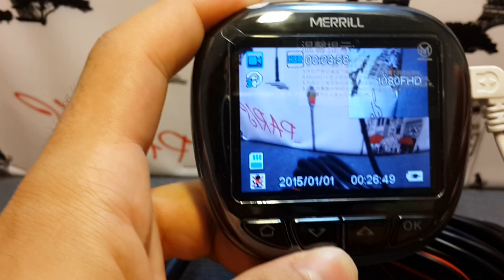Merrill F2701 - Kamera seçimi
Incelemesi hazirlaniyor.